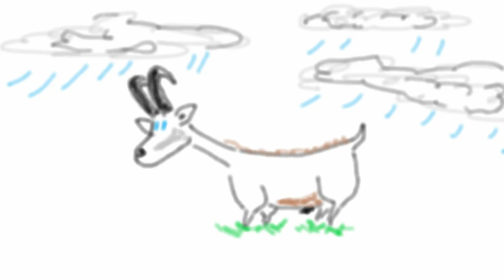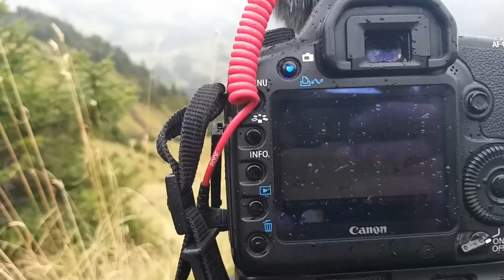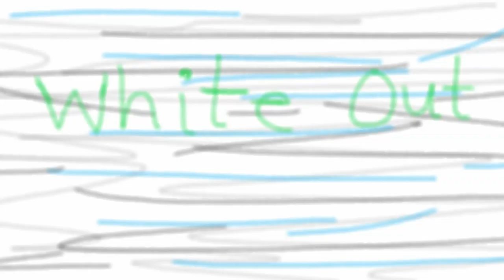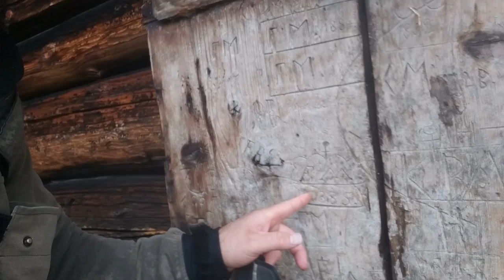Chamois in the Swiss Alps - MountainMan Holiday Films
Another day climbing around in the Swiss Alps did not disappoint with several chamois being spotted and filmed in the fog, rain and broken cloud, although there was some ordinary weather to contend with.

There is an important safety message towards the end of this film.

Oh, and also a unique opportunity to visit the Nights Watch and wave out to Jon Snow at the top of the wall :) And then stumble upon a historic hunting village that had carved initials dating back to 1874. Really cool!

Cheers for watching another MountainMan Holiday Film :)